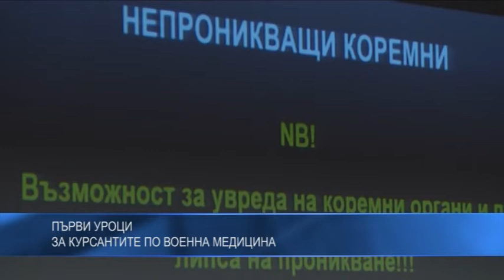Първи уроци за курсантите по военна медицина